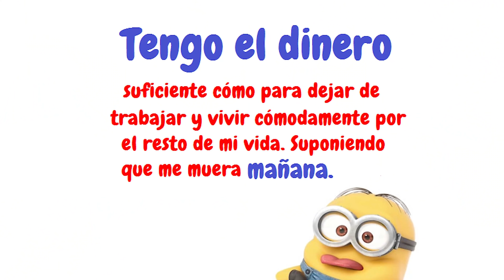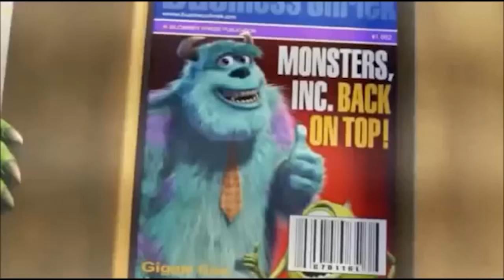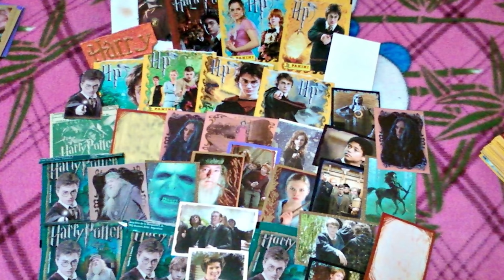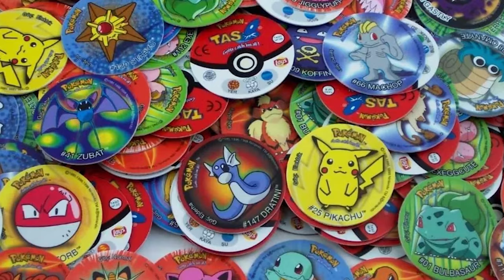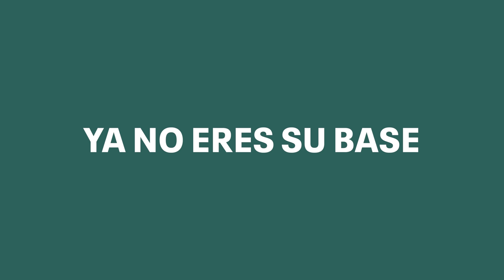Salí en revista de adultos • EP0 • Villa Alegría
Relaciones, Crush, Consejos y anécdotas. Iniciamos en este podcast junto a Claudia, que tanto nos han pedido VILLA ALEGRÍA, NOS ACOMPAÑAS ???
han pedido.